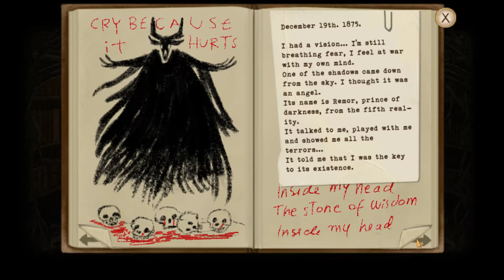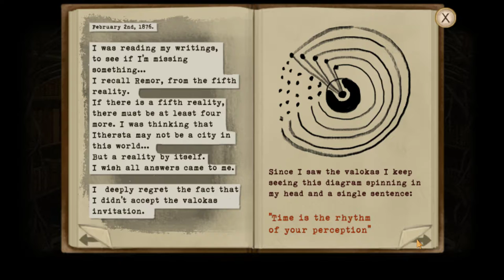Fran Bow [4] Wood if I Could